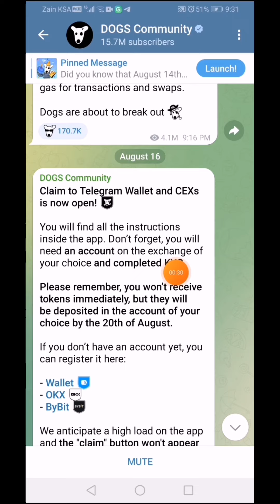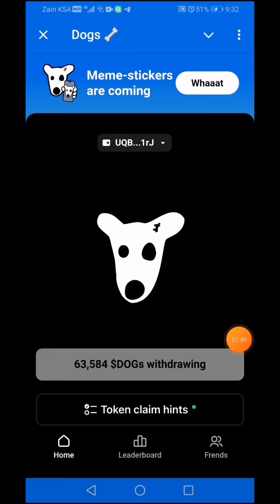Dogs Withdrawal process || Dogs Airdrop Claim || Dogs Withdrawal butt not show in wallet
@YT Bitz

Hamster Kombat Keys
Hamster Kombat Playgroup Game

Hey DOGS Community 😎

Here are some updates for you:

📅 Key Dates:

- Last day to earn more $DOGS is 14th of August, better hurry!
- Listing date and all the details will be announced on the 14th of August as well 😎

🚨 Important Reminder:
There is no circulation of the token at the moment. Anyone trying to sell you a token before the officially announced TGE is scamming you. Please trust only official information.

However, you can participate in the pre-market on OKX, which is already available for everyone 🥷🤑

Use the remaining time to complete any outstanding tasks, invite your friends, and share your results. 🦴